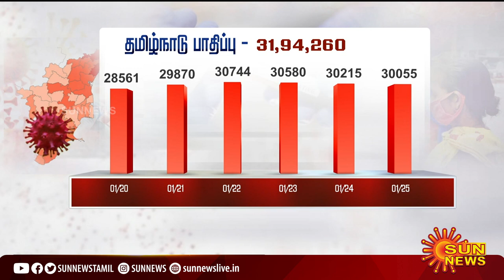தமிழ்நாட்டில் கொரோனா தொற்று குறைந்ததா?; அதிர்ச்சி தகவல் | Covid Cases In Tamilnadu